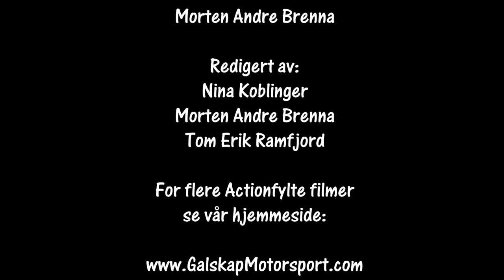Rally Grimstad SS 4 24.08.2019